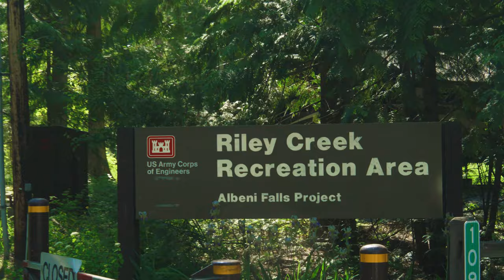Panhandle Historic Rivers Passage | Visit Idaho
Following the northern shore of the Pend Oreille River, the Panhandle Historic Rivers Passage showcases scenic forests, lush farmland, and wildlife viewing opportunities. This route also makes up the southern portion of the International Selkirk Loop.

Ready to explore?

With its wide-open spaces and serene landscapes, Idaho has plenty of room to roam and adventure with ease. Our priority is to keep you safe as you explore our beautiful state, so please remember to travel and recreate responsibly.